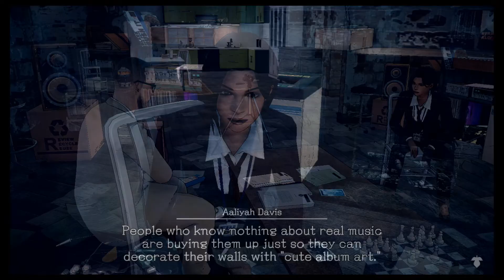Let's Play Deadly Premonition 2 No Commentary Part 26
VOD of my playthrough of Deadly Premonition 2.